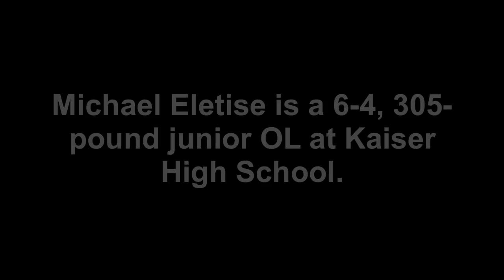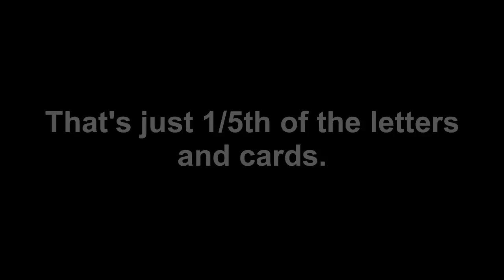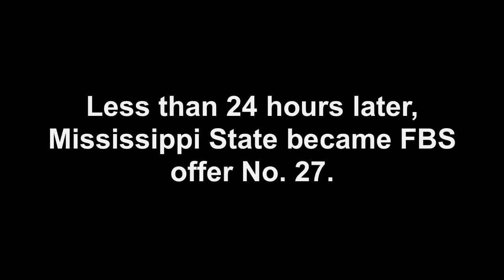Kaiser OL Michael Eletise: 26 FBS offers 4/5/15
When the new year began, Michael Eletise had two football scholarship offers. Then something remarkable happened. (Video by Paul Honda)